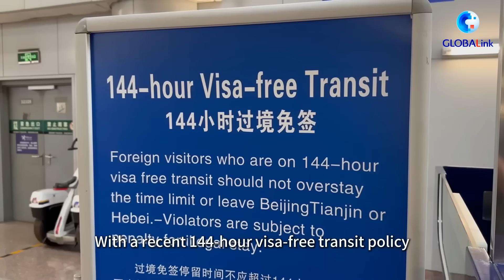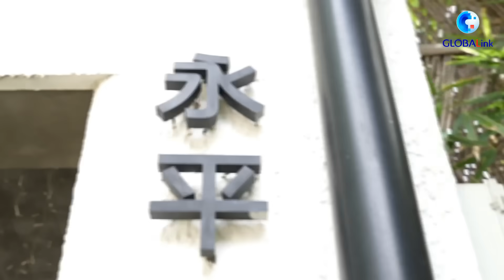GLOBALink | Global friends explore Shanghai: Savoring a fusion of East and West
Explore the cultural blend of East and West in Shanghai with a group of friends from around the globe as they embark on a tour of this bustling metropolis.
Let's follow the perspective of a Norwegian guy to savor a fusion of East and West in Shanghai.